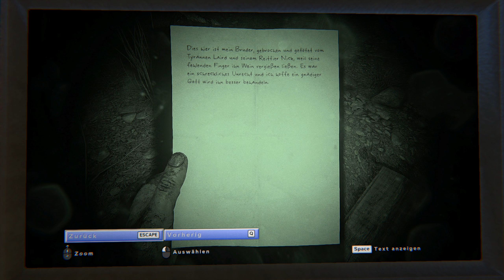OUTLAST 2 #10 - Der Beginn des neuen Evangeliums ★ Let's Play Outlast 2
OUTLAST 2 [Deutsch/German] [PC]
Folge: #10 - Der Beginn des neuen Evangeliums

►Outlast 2
Horror-Game von Red Barrels [2017]

Outlast 2, Let's Play, Red Barrels, Gameplay, german,  Let's Play Outlast 2 Deutsch,